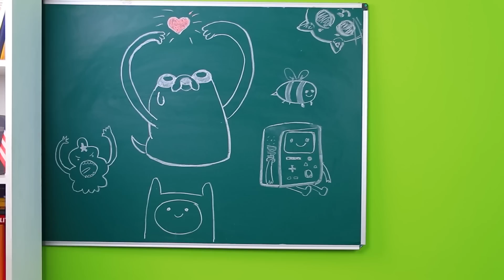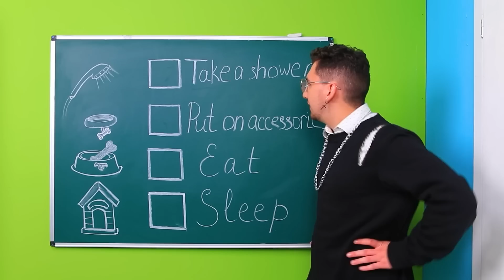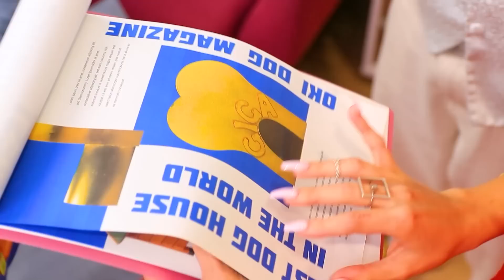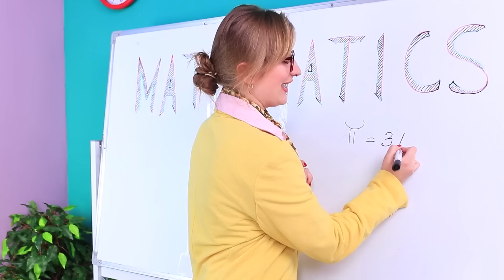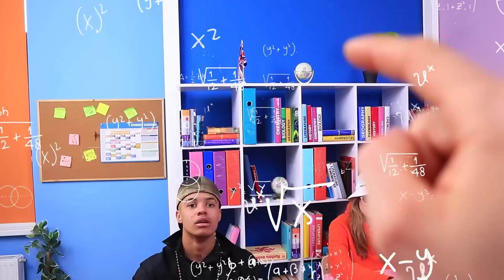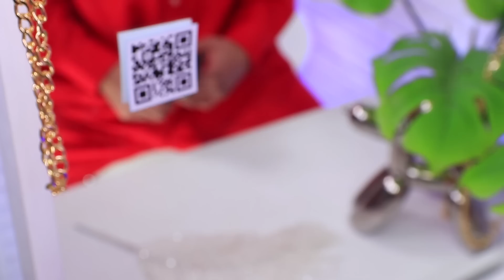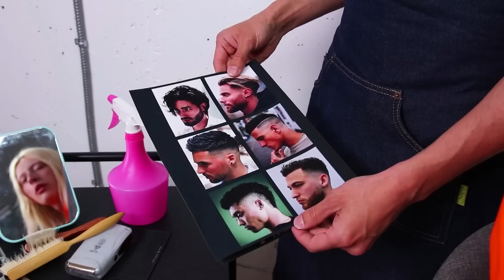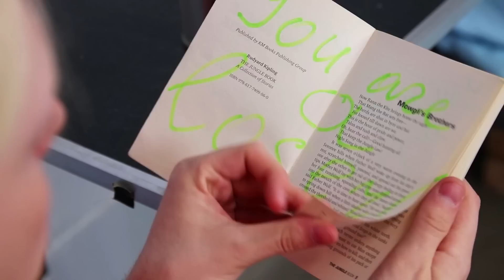Kami Mengadopsi Hewan Peliharaan! Gadget Lucu Dan Tips Untuk Pemilik Anjing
Masalah terjadi di Kota Troom. 😱 Beberapa anjing kecil lucu terlantar di jalan. 🐶 Tapi mereka beruntung bertemu Mia, Mike dan Taylor. 🎉 Tiga sahabat ini dengan senang hati membawa anak-anak anjing ini ke rumah mereka. 🏠 Apakah mereka berhasil menjadi pemilik hewan peliharaan yang baik? Lihat di video baru kami! 👇